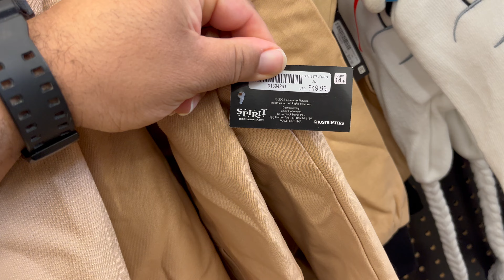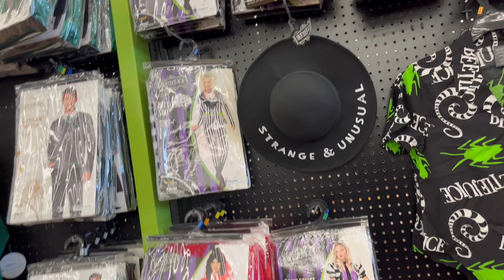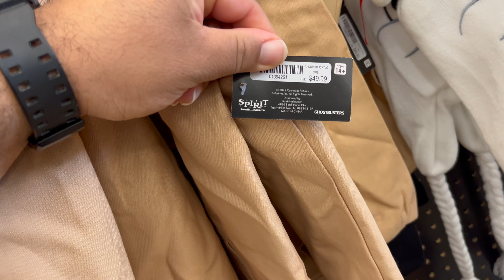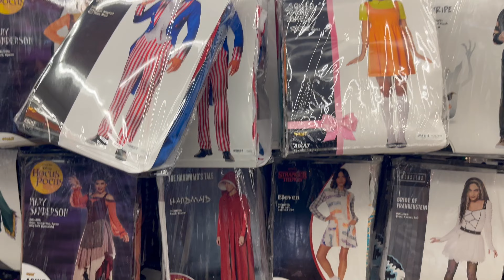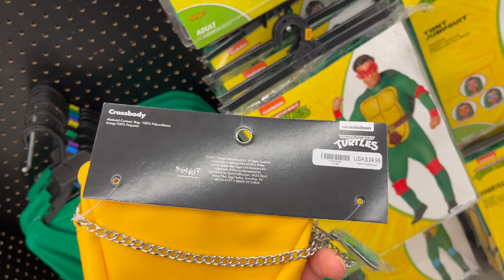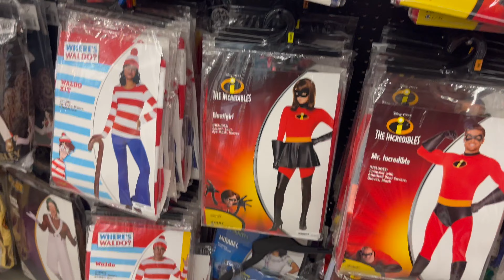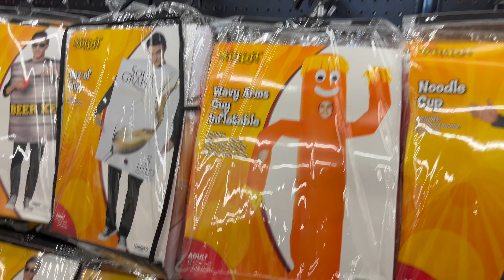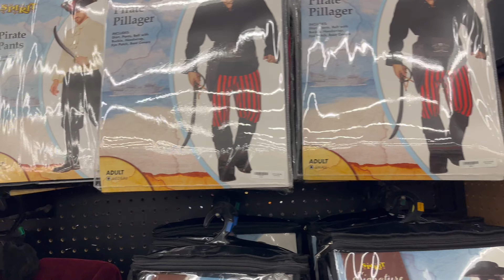Spirit Halloween has Michael Myers, Chucky, Ghostbusters, Patrick & more for 2024 Halloween!!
Good afternoon to all and Happy Hump Day! I hope you are having a great week thus far!

The Halloween season is officially here, and Spirit Halloween is bursting with the most insane costumes, accessories, and decor of the year! 🎃👻 I hit up Spirit Halloween during the last few days of August, and let me tell you—it was packed with everything from classic horror icons like Chucky and Michael Myers to superhero legends like Batman, and all the witches, mechanics, and creatures in between. Whether you're looking for that show-stopping costume or just some killer accessories, Spirit Halloween has it all. It’s the ultimate one-stop shop for all your spooky needs this season!

In this exciting 3 to 4-part series, I’ll be taking you on a thrilling tour through the aisles of Spirit Halloween, revealing some of the coolest finds and helping you get ready for the big day! Whether you’re planning to go all out this year or just want some fun ideas, this series is packed with all the tricks and treats you need to make this Halloween the best one yet. Let’s get ready for Halloween in style! 🎃🕸️👻

Your support means the world to me and will greatly contribute to the growth of our community. Get ready for a thrilling journey filled with more exciting adventures, valuable insights, and incredible nostalgia delivered straight to your screens. Together, let's create a community that celebrates our shared love for all things nostalgic and embark on an unforgettable journey down memory lane. Thank you for being a part of this amazing adventure! 🙌💕